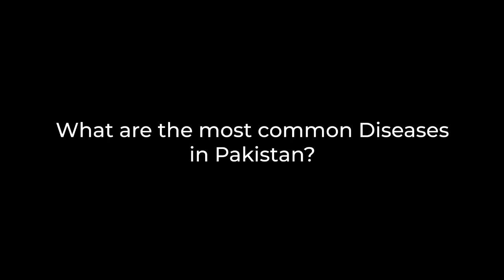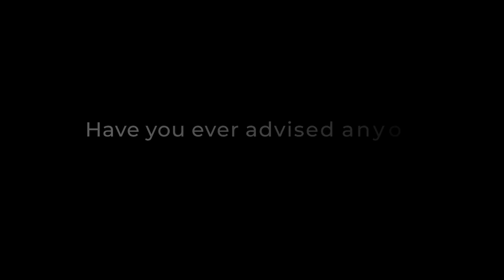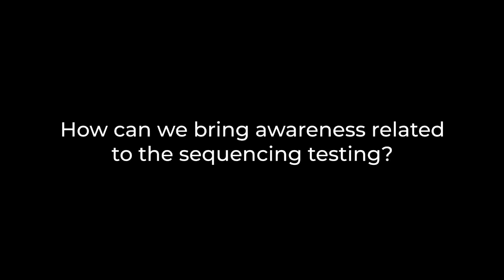What is whole genome sequencing & exome sequencing and importance of genetic testing